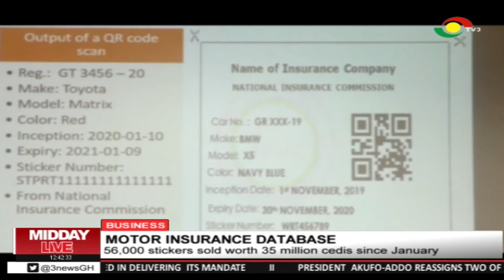56,000 motor insurance stickers sold worth 35m cedis since January